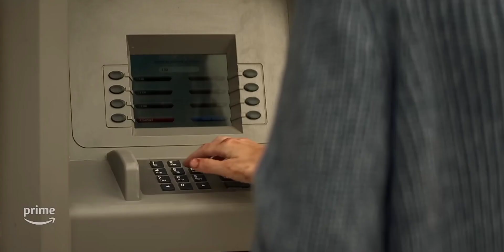REACHER Temporada 2 Tráiler Oficial